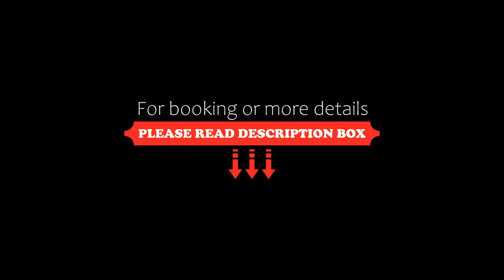Sur Suites Perla 6-4, Fuengirola, Spain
About Property:
Sur Suites Perla 6-4 is ideally set in the centre of Fuengirola and has a terrace. Offering private parking, the apartment is 200 m from Fuengirola Beach.
The air-conditioned apartment is composed of 1 separate bedroom, a living room, a fully equipped kitchen, and 2 bathrooms. A flat-screen TV is offered.
Los Boliches Beach is 1.7 km from Sur Suites Perla 6-4, while El Castillo Beach is 1.9 km from the property. The ...
Property Type: Hotel
Address: 33 Paseo Marítimo Rey de España, 29640 Fuengirola, Spain
Searching For
1. Sur Suites Perla 6-4 - Fuengirola - Spain
2. Sur Suites Perla 6-4 - Fuengirola - Spain Address
3. Sur Suites Perla 6-4 - Fuengirola - Spain Rooms
4. Sur Suites Perla 6-4 - Fuengirola - Spain Amenities
5. Sur Suites Perla 6-4 - Fuengirola - Spain Offers and Deals
Audio Credit:
Track Title: Blank Slate
Artist: VYEN